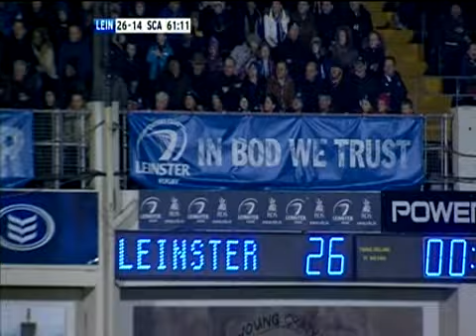Sione Timani 1